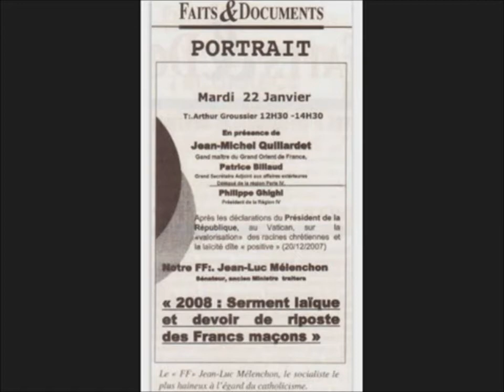Marine Le Pen - Alain Soral clash Mélanchon et sa secte maçonnique.